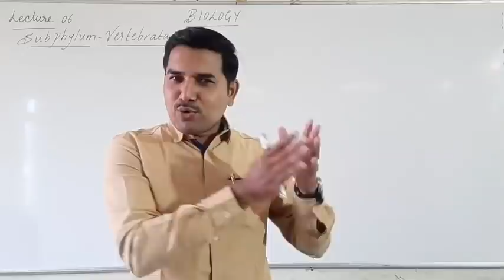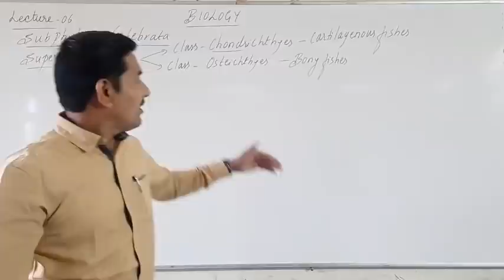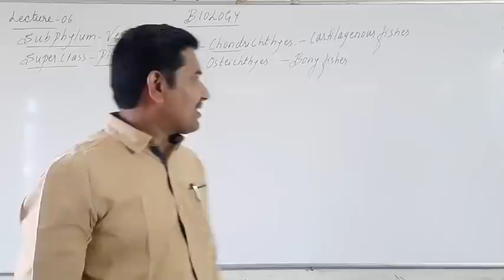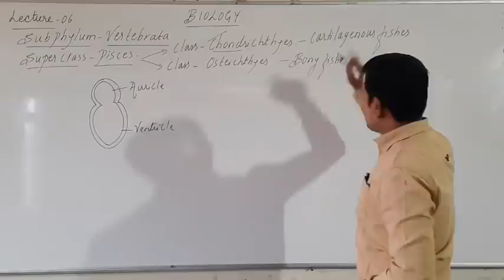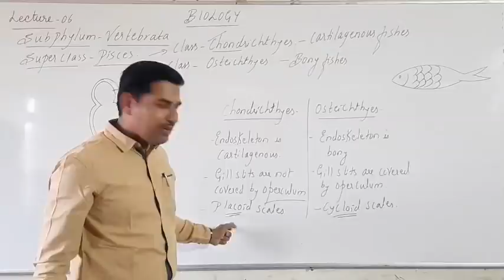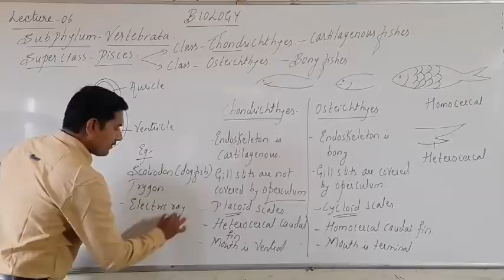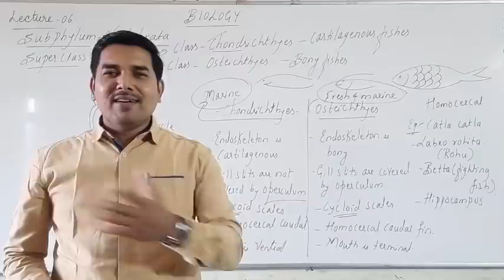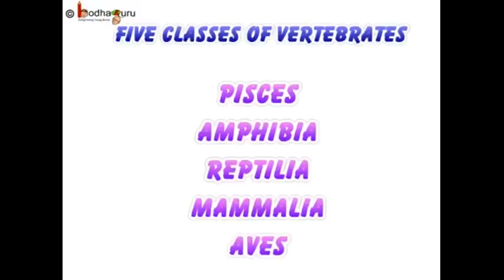L-06 | BRIDGE COURSE PU-1 BIOLOGY